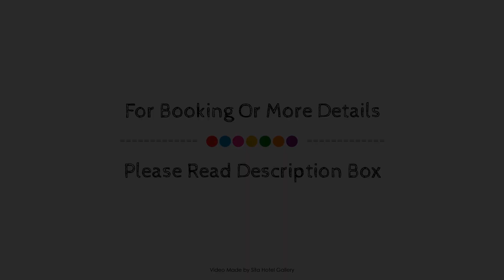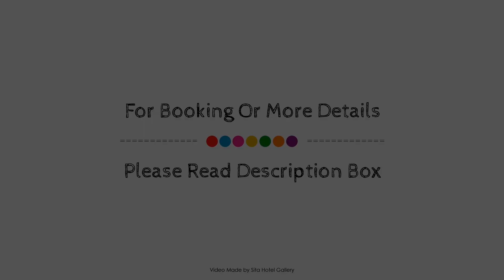Sithu Villa Hikkaduwa, Sri Lanka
About Property:
Sithu Villa Hikkaduwa is conveniently located in the popular Hikkaduwa area. The property features a wide range of facilities to make your stay a pleasant experience. Free Wi-Fi in all rooms, 24-hour room service, 24-hour security, daily housekeeping, grocery deliveries are on the list of things guests can enjoy. Each guestroom is elegantly furnished and equipped with handy amenities. Recuperate from a full day of sightseeing in the comfort of your room, or take advantage of the garden. Sithu Villa Hikkaduwa is an excellent choice from which to explore Hikkaduwa or to simply relax and rejuvenate.
Searching For
1. Sithu Villa Hikkaduwa
2. Sithu Villa Hikkaduwa Virtual Tour
3. Sithu Villa Hikkaduwa Rooms
4. Sithu Villa Hikkaduwa Amenities
5. Sithu Villa Hikkaduwa Videos
6. Sithu Villa Hikkaduwa Offers
7. Sithu Villa Hikkaduwa Deals
Audio Credit:
Track Title: Blank Slate
Artist: VYEN